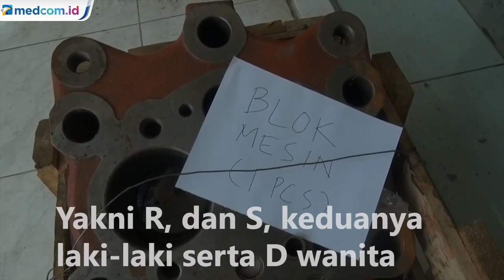Ditpolair Baharkam Polri Sita 49 Barang Selundupan di Tanjung Priok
Ditpolair Korps Polisi Air dan Udara (Korpolair) Baharkam Polri menyita 49 barang yang diduga akan diselundupkan melalui Pelabuhan Tanjung Priok, Jakarta Utara. Barang-barang yang berupa ratusan tas, pakaian, jam tangan bermerek, barang elektronik, hingga barang otomotif berupa aksesori mobil Jaguar dan Lexus serta blok mesin tersebut diduga dikirim dari Singapura melalui Batam.

Barang-barang tersebut dimasukkan ke dalam sebuah minibus dengan jumlah 17 kardus, 3 koper dan 1 peti dan diduga barang ilegal. Pengungkapan penyelundupan ini terjadi pada Rabu, 11 Maret lalu. Semua barang tersebut, masih diragukan dokumen Pajak Dalam Rangka Impornya. Sementara itu, polisi mengamankan tiga orang pelaku yakni R, dan S, keduanya laki-laki serta D (wanita). Para pelaku ini merupakan penerima barang dan masih berstatus saksi. Kontributor/Yurike Budiman.